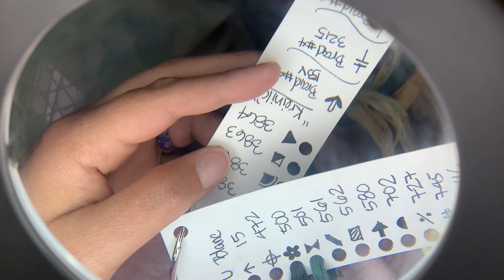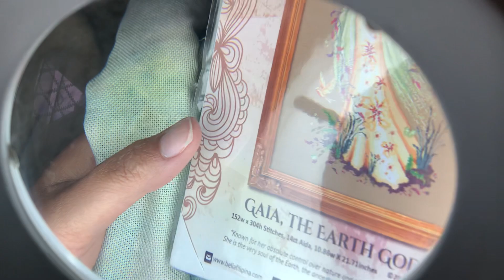Stitch with me Gaia The Earth Goddess by Bella Filipina 🌍English🌍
🌿🌿🌿SOCIAL MEDIA🌿🌿🌿

Amazon Wish List: